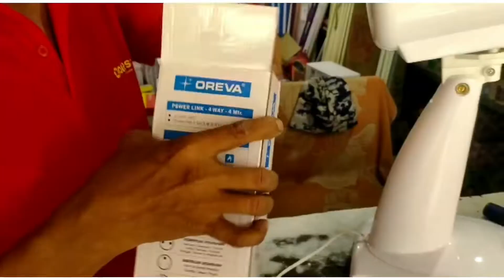beauty & vlogz || Daily Life || Summer Days || How I Spent My Summer Days 😀😀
hey everyone,
plz guys support me as I'm new to youtube

today i share how to cook ayer fish
daal tadka alu fry & rasna 😀😀